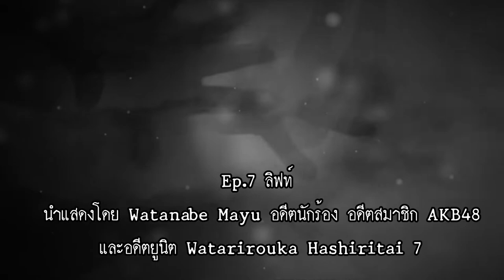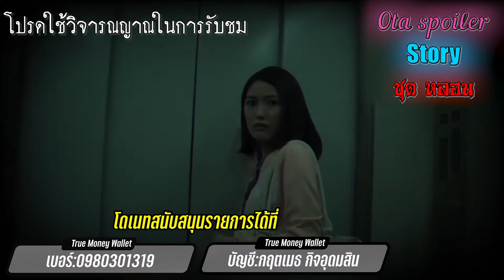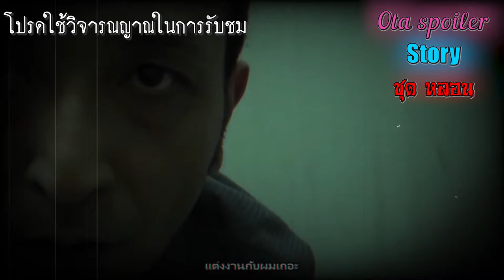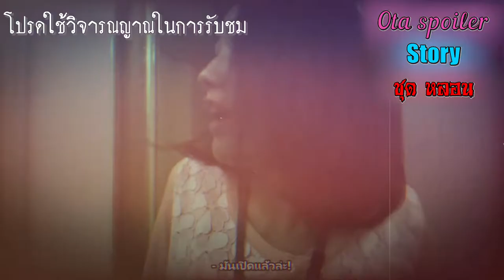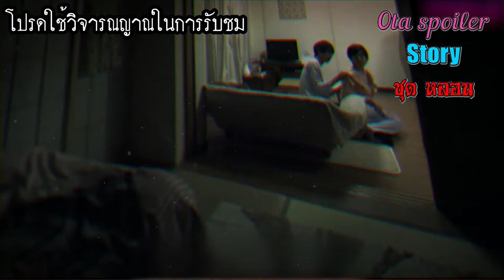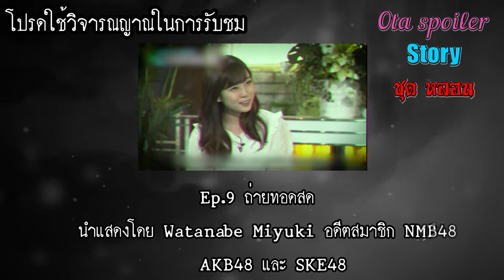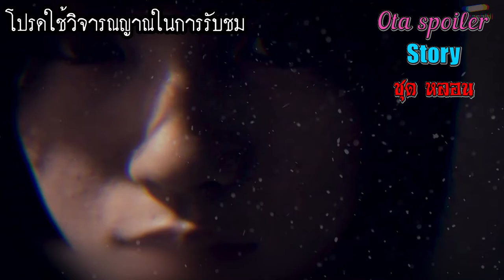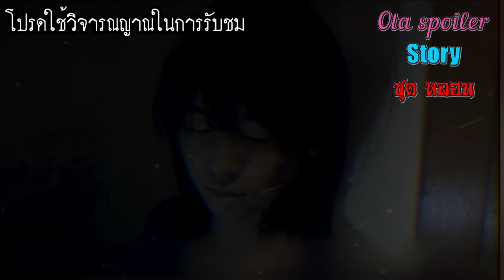[สปอยซีรีส์] AKB Horror night Adrenaline No Yoru | Ep.7-9 | Ota spoiler Ep.13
AKB horror night Adrenaline No Yoru เป็นซีรีส์สยองขวัญของ AKB48 ที่มีทั้งหมด 42 ตอน ซึ่งในวันนี้ เราจะนำมาเล่าให้ฟัง ในตอนที่ 7-9 ของซีรีส์เรื่องนี้ แล้วจะค่อยๆ ทยอยทำคลิปมาเรื่อยๆ จนครบ 42 ตอนครับ
2.โดเนทสนับสนุนรายการ Ota spoiler ได้ที่ True money wallet
ชื่อบัญชี:กฤตเมธ กิจอุดมสิน
3.ส่วนเนื้อหา
00:00 เรทรายการ+ไตเติ้ล
00:40 Ep.7 ลิฟต์
04:03 Ep.8 ตุ๊กตาบ่าวสาว
06:44 Ep.9 ถ่ายทอดสด